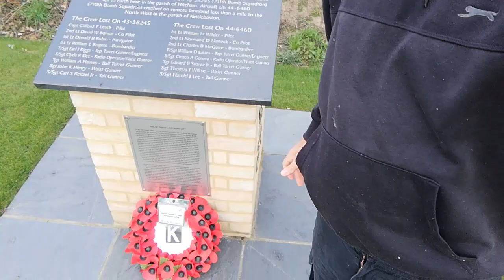Corona Virus Act 2020 Lockdown Freedom Grab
Not since World War II have we seen the Draconian measures brought in by the current government under the guise of Health and Safety.

How many freedoms are you willing to give up because you are told they are for the benefit of you and your loved ones ?